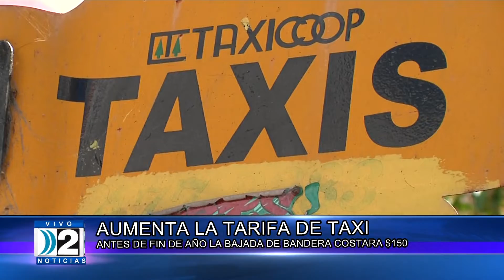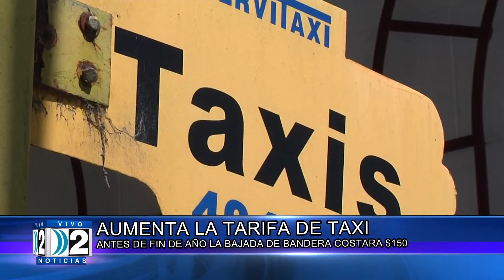N VICENTE TAXXI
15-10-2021 AUMENTAN LAS TARIFAS DE TAXIS, LA BAJADA DE BANDERA  COSTARA 150 $